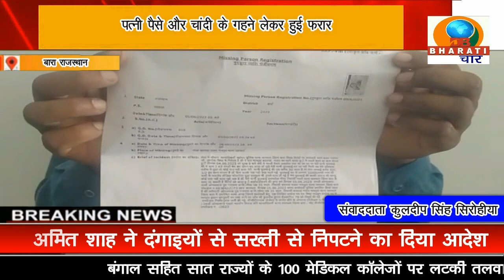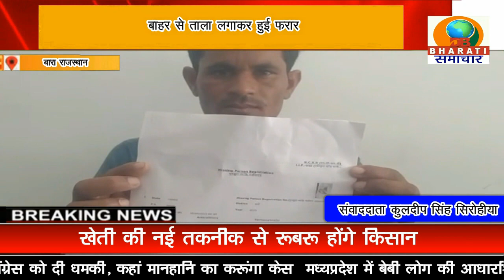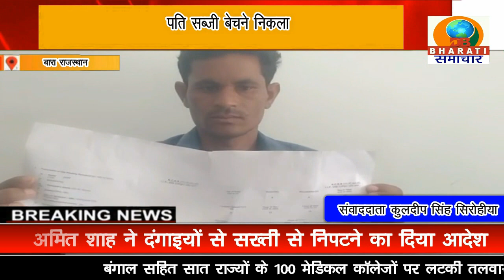BULLTIN/ DB BHARTI/SAMACHAR 8-6-23